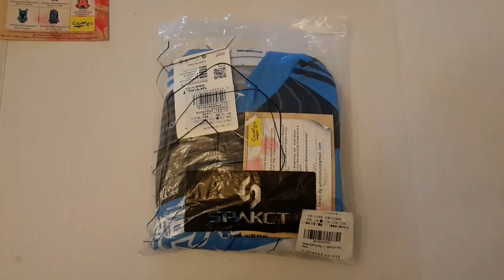Gemgo Bike wear Tees and Shorts